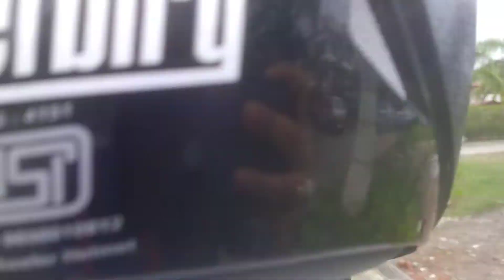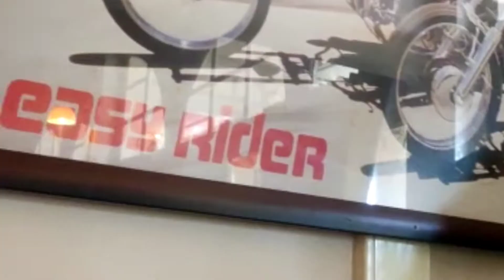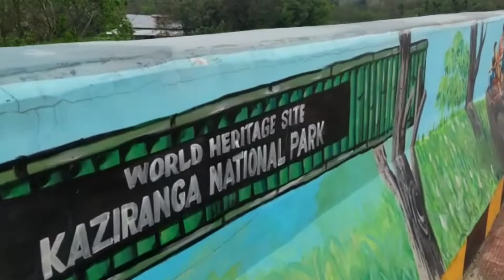A Day With Him❤//Movie sua cancel hol ☹️Kabyasreevlog assam//vlog